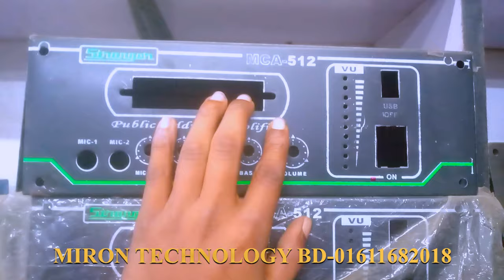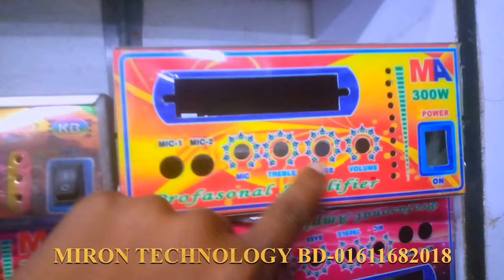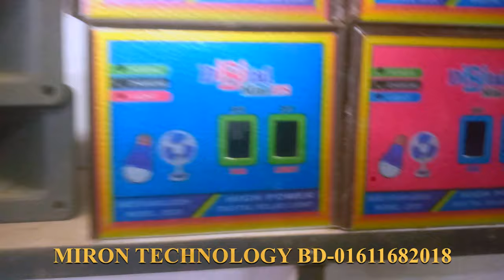How to make Delta Audlo p-9001 amplifier এমপ্লিয়ার তৈরিতে যে মাল গুলো ব্যবহার করবো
welcome friends
আপনাদের মতামত ও পণ্যের বিজ্ঞাপনের জন্য যোগাযোগ করুনঃ